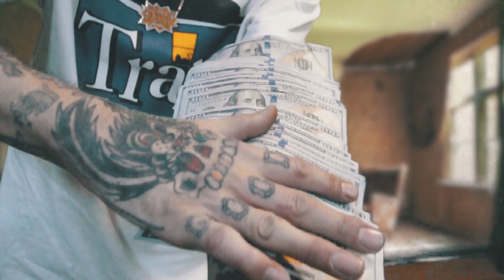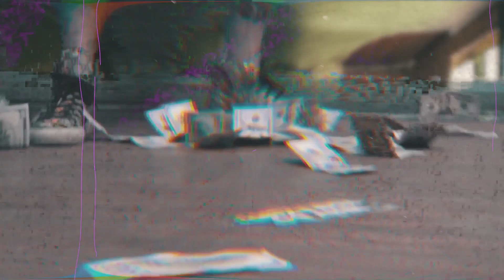HONEY BERRY JESUS X PLAYA ALL TYMEZ - PERKY N DA LEAN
BUSCEMI BROS OUT NOW ALL PLATFORMS